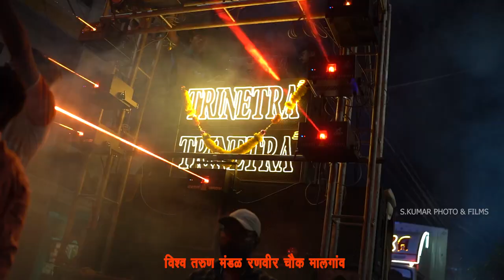Vishav Tarun Mandal Malgaon